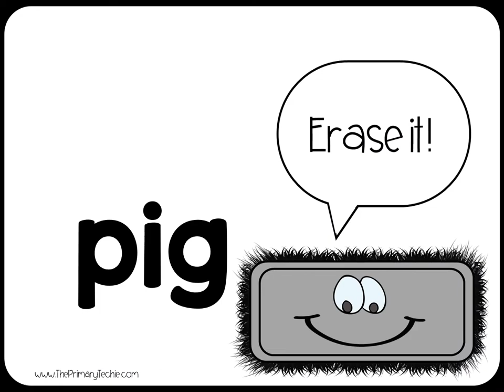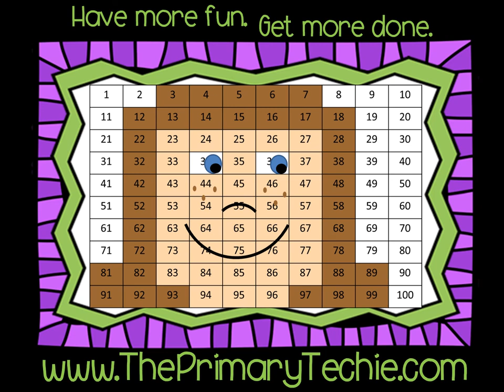CvC Back to School